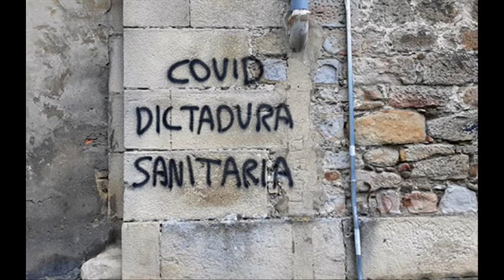The Sanitary Mask of the Capitalist Dictatorship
The Sanitary Mask of the Capitalist Dictatorship.  Talk with Miguel Amorós about the pandemic in Tokata Y Fuga 12-XII-2020

 In your texts about it, you stress the fact that the coronavirus crisis has meant one more turn of the nut of state social control on the screw of capitalist developmentalism.  You say that "we are participating as a mass of maneuver in a dress rehearsal to defend the dominant order against a global crisis", a process apparently triggered by the pandemic that could have been triggered by any other among the many harmful effects of the "growth society  infinite".  Could you expand that perspective a bit?

 The pandemic exists and we know that its lethality is low, that it is treatable by the usual means and that the rate of infections evolves in a similar way to other respiratory infectious diseases such as influenza.  On the other hand, surprisingly, nobody seems to be alarmed by the death toll in the world from cancer, hunger, pollution, diabetes, heart attacks, tuberculosis, malaria, AIDS, hepatitis, suicides or traffic accidents.  So, if so much ailment has never forced exceptional measures such as the mask, distance, tracking, curfew or confinement, what is the medical basis that justifies them in the case of Covid 19?  Associated security issues?  It does not appear to be the case.  The virus simply evidenced the poor state of public health and care for the elderly, saturating hospitals and funeral homes.  The disproportionate reaction on the part of the government is due to a shock strategy that takes advantage of an alleged sector crisis to introduce involutive changes.  The regimes that entertain themselves with democratic formalisms are known to be weak to face a critical situation with public debates and they opt for medicalization, that is, to face it as if it were a serious medical problem that can only be solved with emergency measures that go beyond the  medicine.  To impose it they resort to fear.  Thanks to unilateral communication, it has been possible to spread a psychosis with horrible results for coexistence, but excellent for the authoritarian model enthroned by the state of alarm.

 What are the true causes for you?

 They are of various types.  First, a combination of ignorance, inertia, and government fear of counterproductive measures.  Second, the general crisis of the capitalist way of life, the dark side of the unsustainable industrialization of living.  Overcrowding, hyperactivity, hypermobility, the destruction of territory (after the habitats of animal species), industrial food, pollution and a very deficient system of sanitary protection are the true culprits of the pandemic.  Capitalism has peaked and has become totally unhealthy.  Third, the digital reconversion of all planetary activity.

 What do you mean when you talk about a clash of contradictory dominant interests?

 Among the planetary elites there are huge differences on how to avert the global crisis, or to put it more current, the economic pandemic.  Some confess their concern about climate change or the fate of refugees and are in favor of a world government, maintaining democratic paraphernalia and green capitalism.  The others deny the importance of global warming and raise barriers against immigration;  they are in favor of a nationalist castling, of a Chinese model of state and of a colorless developmentalism.

 You speak of managing the catastrophe and rearticulating the mega-machine.  Of a great advance in depth and extension of the substitution of the "social state" by the police state.  Dismantling of public health, medicalization and even greater growth of the power of multinational pharmaceutical companies.  Of health dictatorship.

 Power (the megamachine) is being reconfigured at the state, financial and technological level, and if in the medical field this is manifested in the expansion of the private health industry and the advance of the large chemical-pharmaceutical corporations, in the  Administrative terrain is equivalent to a development of the police area and a regression in politics.  Today we can speak of a dictatorship legitimized by supposed health emergencies whose cause is attributed to a fearsome microscopic enemy from which only the vaccines of the multinationals can save us.

 You describe great progress of alienation: social digitization, the undisputed empire of the spectacular lie, catastrophism, the rule of fear, manipulated statistics, interested scientific studies;  displacement of sovereignty at increasingly uncontrollable instances;  technical management of surplus population ...

 The rapid changes produced since the beginning of the year by restrictive measures have considerably altered social relations and further increased the pressure on the surplus population, people excluded from the labor market..